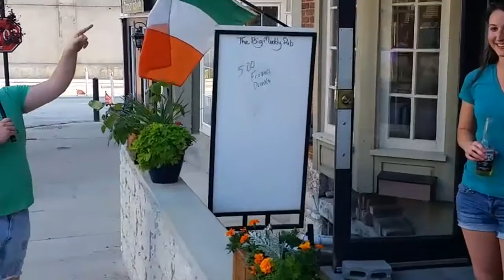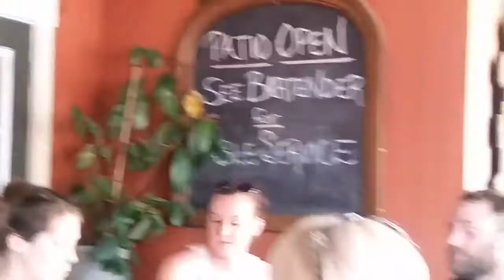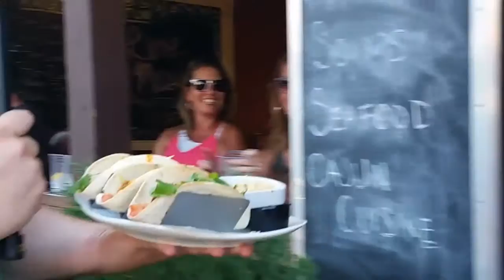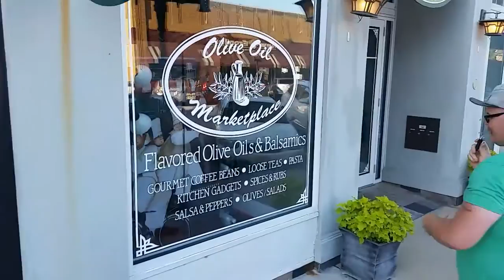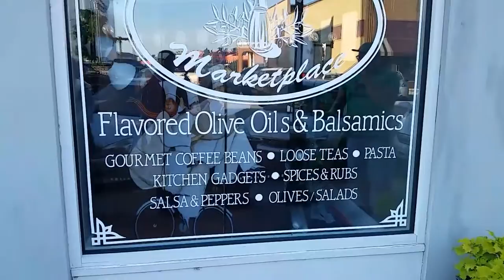Downtown Alton Entertainment District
The Alton region, located 25 minutes north of St. Louis in Illinois at the confluence of the Mississippi, Missouri and Illinois rivers, has a vibrant and growing restaurant, winery and brewery scene. After browsing Alton’s Antique Row for treasures, touring the historic business and residential neighborhoods, or enjoying a day of boating or kayaking, make time to explore the many food and wine spots found in the Alton area.